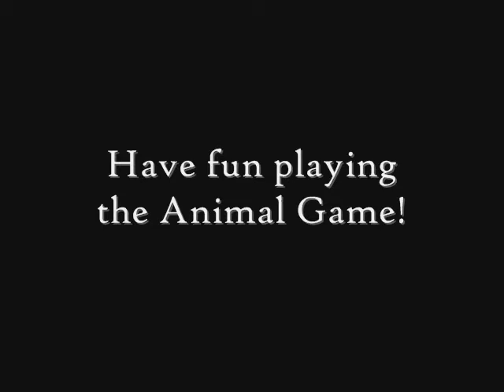The Animal Surprise Game - Party Fun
INSTRUCTIONS:
Prepare the following -
pieces of paper (depending on your number of participants)
A gift box
and BANANAS!

How to play:
1. On your pieces of paper, write the word MONKEY,  fold them and place them inside a fish bowl or box.

2. Wrap your banana using the gift box. Tip: Make your gift box as big as possible to entice your players to win the game.

3. Now, let your participants form a circle then place the box at the center. Position your participants as far as possible.

4. Instruct your participants to get a piece of paper from the box or fish bowl but not to show the paper from the other players. The players should keep the papers to themselves.

5. Tell the players that you would call different animals and if the animal that they have picked is called, they should hurry off to get the box and be the winner.

6. Call different animals like pig, cow, goat, chicken, bird, snake... but call the MONKEY last.

7. Notice how they all hurry off to get the box and get disappointed when they discover what's inside the box!

8. Have FUN! :)

much love,
redplum007